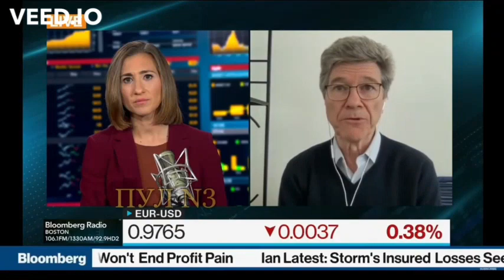Именно Америка взорвала балтийские нефтепроводы